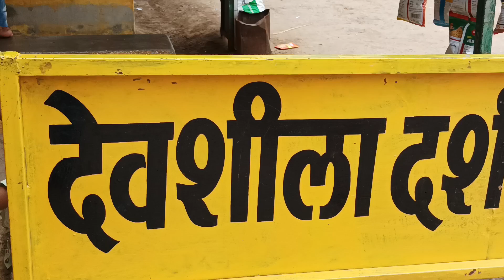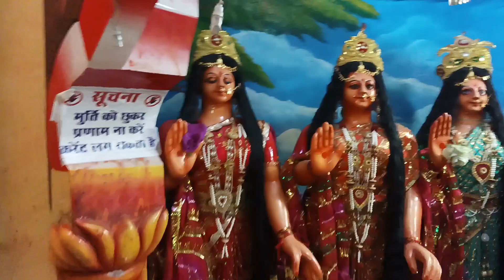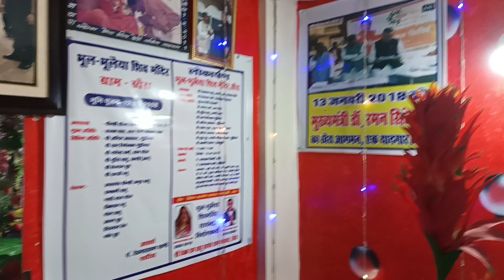#😱देव शीला दर्शनी परिसर खैरा पाटन, देखें यहां है अद्भुत झांकी का नजारा 😱#@dukhitramnirmalkar7803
देव शीला दर्शनी परिसर खैरा पाटन यहां है अद्भुत झांकी का नजारा
dev shila darshani parisar khaira patan yaha hai adbhut jhanki ka najara